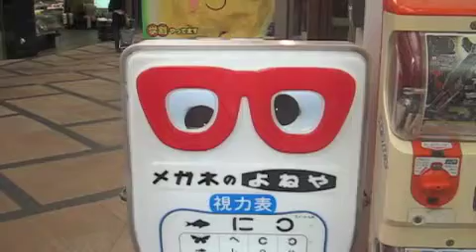Sleepy Sleepy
Some things catch your eye while on holidays in a foreign country.
Pardon the pun.